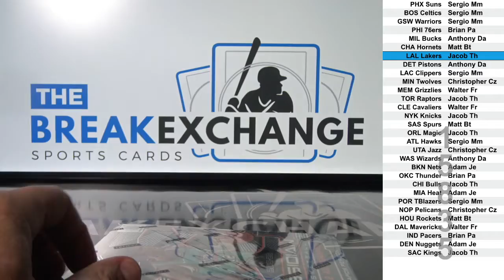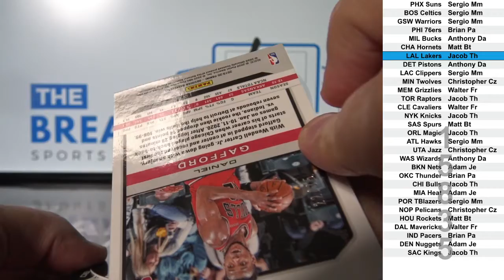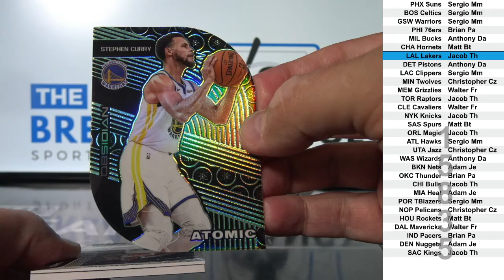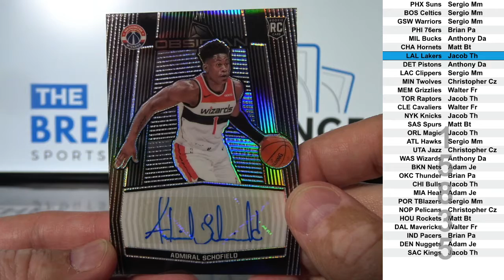1 Box of 2019-20 Panini Obsidian Basketball (Break ID: 15835)